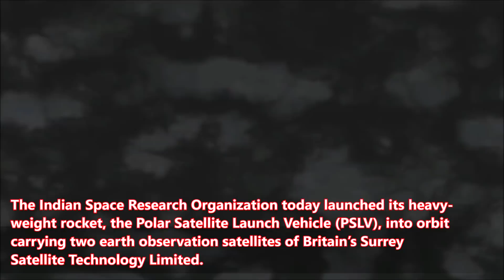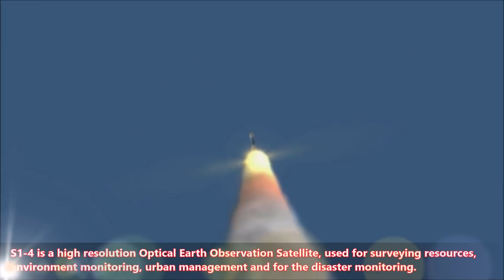INDIA CREATES HISTORY :successfully launches fully commercial trip